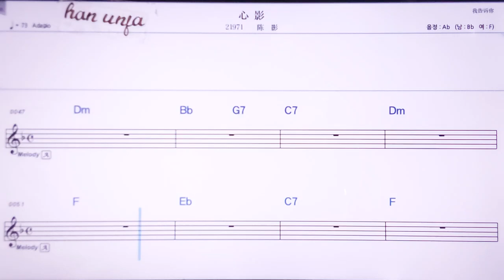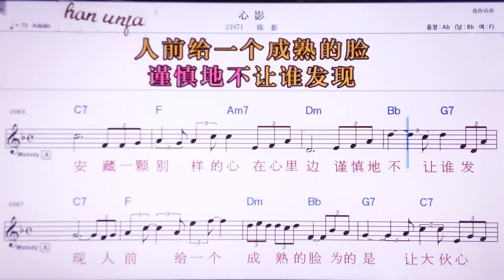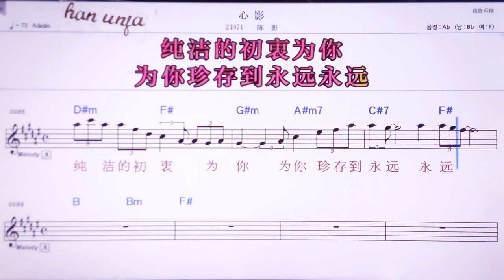💖씬잉/천잉 👍MR,노래방, 악보, 코드,Karaoke With Sheet Music